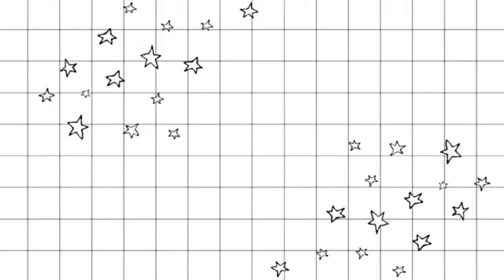Favorite Rach Channel Trailer | Best Moments Early 2019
I made a trailer for my channel finally!! I love this so much my friends and I are literally crackheads.
Share this w your friends!
Welcome to ur new home- my channel :)

Zoe did my amazing banner and thumbnail! go follow and support her!

((with a template from - stefanie xo
- editing by mathiew
- nicolebbbb))